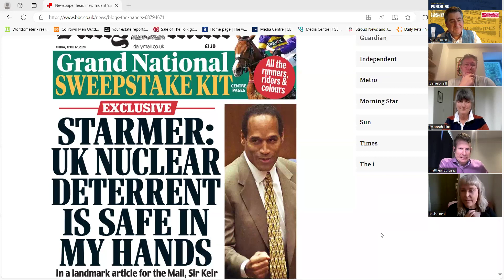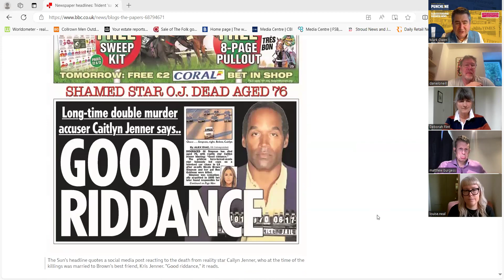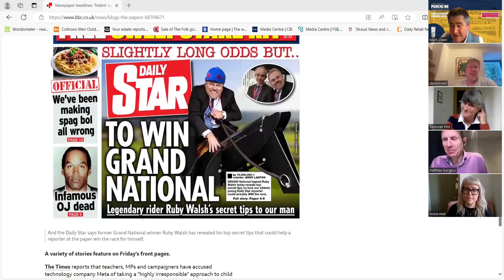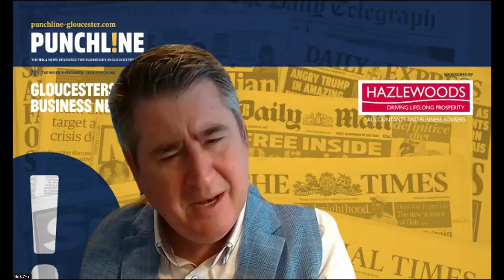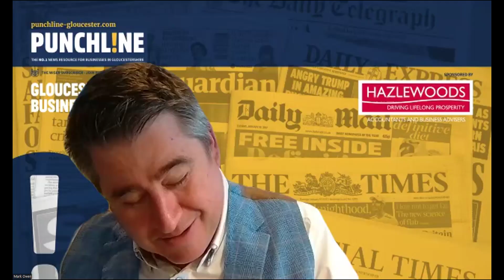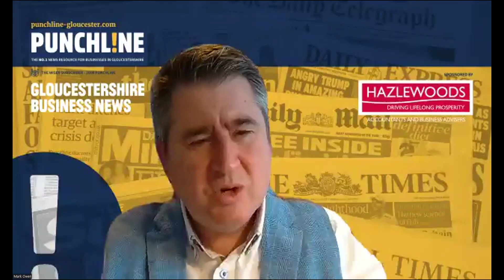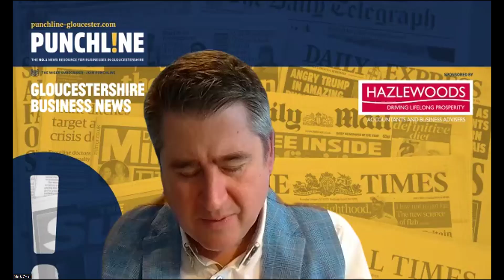E152 Punchline Talks! with Matthew Burgess, Daniel O'Neill, Deborah Flint and Louise Neal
Each Friday, Punchline-Gloucester.com editor Mark Owen is joined by leading Gloucestershire business figures from a range of backgrounds to review Friday’s national and regional newspapers and discuss what is happening in their own business sector and their own individual businesses.

This week’s panel of experts were:

Daniel O'Neill - Co-founder of ProCook - the company has 60 stores and 700 staff, with a turnover of £62.6million. Last year Daniel stepped down from the day to day running of the business but it has recently reported its latest trading figures. Daniel explains what's happening to online trading to traditional retailing and how this has grown over online since lockdown. Also the company has launched a range of small electrical products that are proving to be popular. How do you go about doing that in a crowded market place.

Matthew Burgess - Principal and CEO of Gloucestershire College - responsible for over 1000 staff, 15,000 students across three sites (Gloucester, Cheltenham and Cinderford) with a turnover of over £40million. The College is building a new construction centre at the back of the Cheltenham campus to help train the builders, elections and plumbers of tomorrow - so we find out about that and its cyber courses and other news.

Deborah Flint - MD - founder and joint owner - Cinderhill Farm, St. Bravels in the Forest of Dean. Here Deborah and her team of 16 make over a staggering 1/2 million sausage rolls by hand a year. She explains how they do it and why and why apprentices are so important to the future of the business.

Louise Neal - CEO - Linc Charity, the charity is supporting blood cancer patients across Gloucestershire, Herefordshire and South Worcestershire - Louise explains about the work they do and the difference it is making to the patients but also their families. Plus there's a Horse Polo Charity event to promote - Friday 31st May

Today was jam packed as always. Also in the mix today and just a snap shot of what was covered: Whats App lowering the age of consent to 13, look after the Lego in your loft as some one might want to steal it, top quotes to bald men, payments to farmers in flooded fields, feeding wild boar pig products, working until we are 72?

There is always something to learn. Stay on top and tune in.